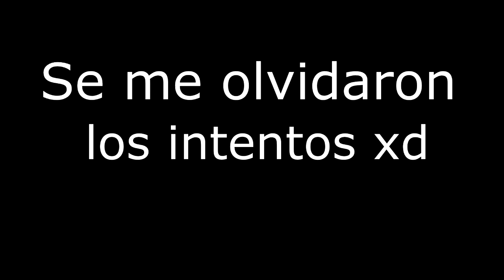(VERY EASY DEMON) Relentless by Geoslam1